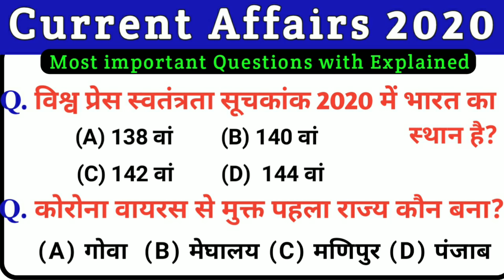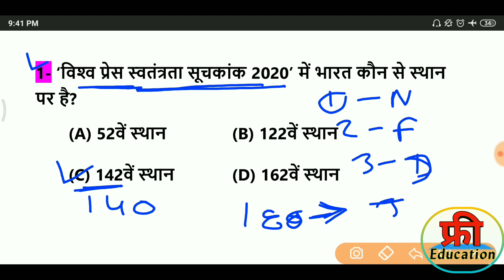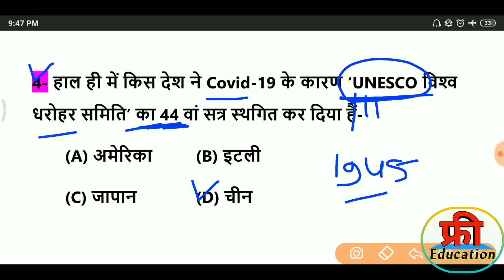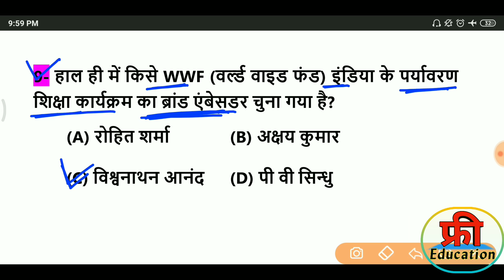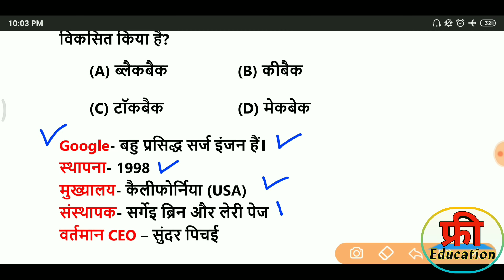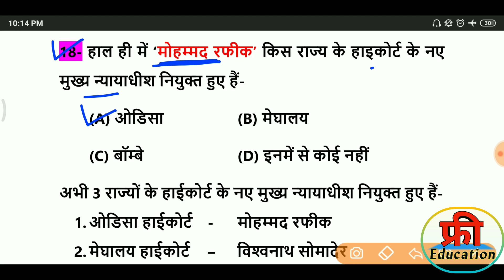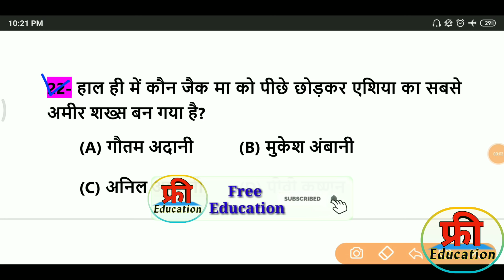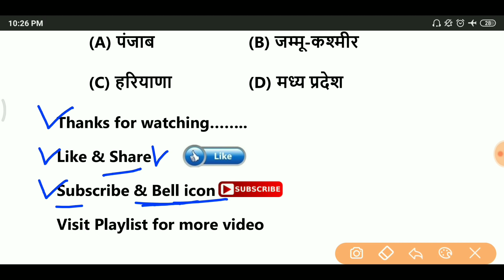Most | Current Affairs 2020 | April 2020 Top 25 imp Question. By free education. Imp gk gs 2020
2020 most current affairs gk
2020 current affairs in hindi
last 6 months current affairs 2020
Current_Affairs_2020
important_current_affairs_2020